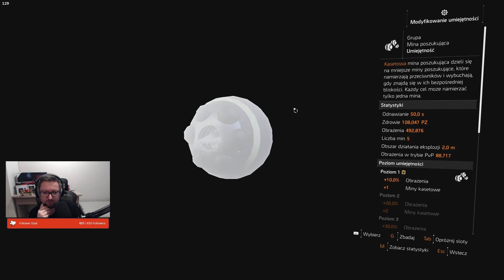Let's Play Tom Clancy's The Division 2 - Epizod 77